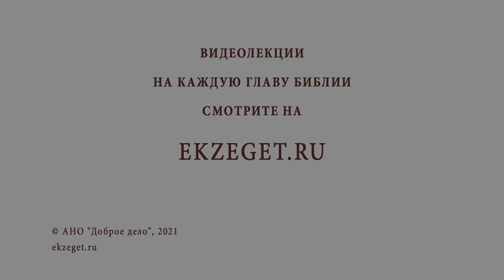Как победить в себе расизм? Библия отвечает. Священник Владислав Береговой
В сегодняшнем видео со священником Владиславом Береговым отвечаем на вопрос: "Как победить в себе расизм?" и затрагиваем следующие моменты:

🔸 Божья любовь ко всему человечеству.
🔸 Единство во Христе.
🔸 Непредвиденная смерть.
🔸 Борьба с грехом.
🔸 Отвержение Христа.
🔸 Христианская любовь к ближнему.